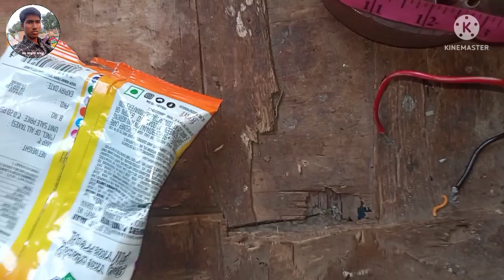3 blades farata fan winding data | 3 Patti farata fan winding data | 3 par farata fan winding data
3 blades farata fan winding data | 3 Patti farata fan winding data| 3 par farata fan winding data

hello guys is video mein bataenge 3 blades farata fan Jo Exide wala jo aata hai uska winding data bataenge ge

Queries solved:
1: 3 blades farata fan winding data aluminium mein
2: 3 blades farata fan winding data
3: 3 Patti farata fan winding data aluminium mein
4: 3 Patti farata fan winding data
5: 3 par farata fan winding data aluminium mein
6: 3 par farata fan winding data
7: 3 blades farata fan winding data Exide company
8: 3 par farata fan Exide company ka winding data
9: 3 par farata fan winding data Exide